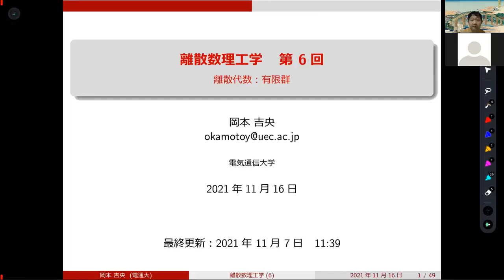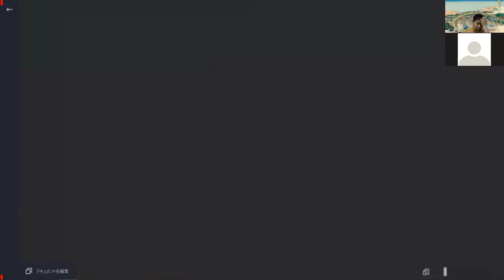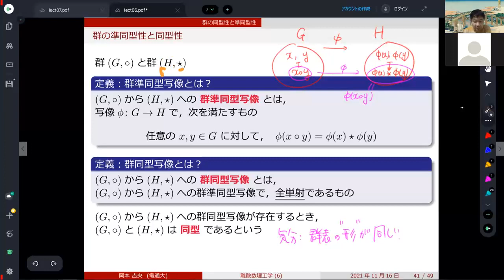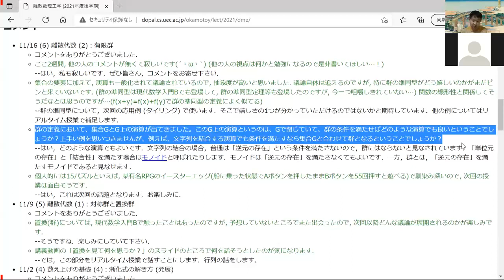復習動画：離散数理工学 (第6回) 離散代数：有限群 2021年11月16日